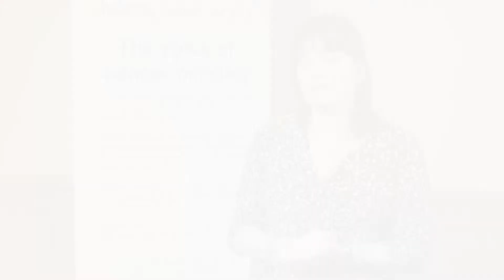What are the goals of UKONS?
Catherine Oakley, PhD from Guy's and St Thomas' NHS Foundation Trust, London, UK talks to us about the aims of the United Kingdom Oncology Nursing Society (UKONS) and discusses their priorities. This interview was recorded at the 2015 UKONS conference held in Birmingham, UK.